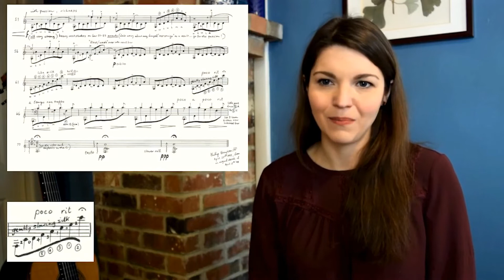GFAtv Episode 26 - The Art & Music of Phillip Houghton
Excerpt from original episode from Guitar Foundation of America's GFAtv Season 1. Check out the full episode on GFA's YouTube Channel: